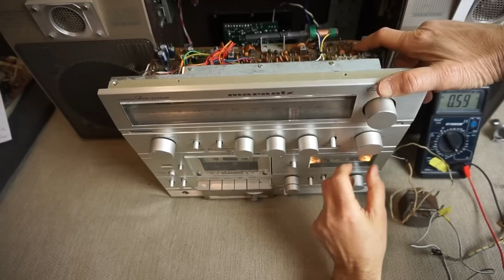Тех. уголок Винтика и Шпунтика. Добрый транс - всему голова! Крохотный ликбез для чайников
Эксперименты с различными трансформаторами в борьбе с фоном 50 Гц от электромагнитной наводки обмоток  на блоки магнитолы  Marantz CRS-8000